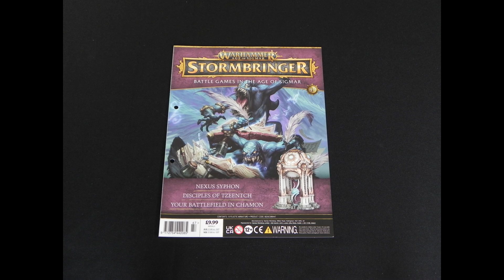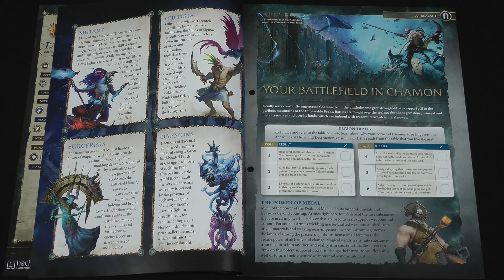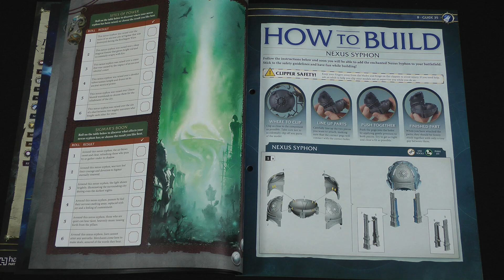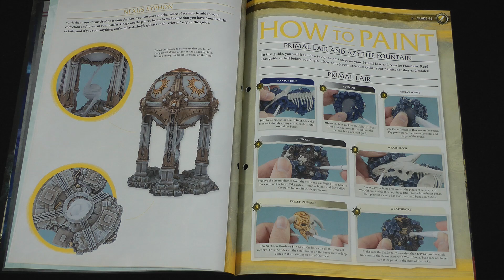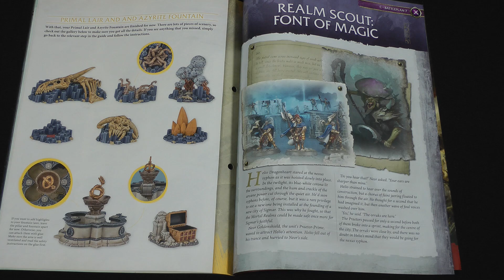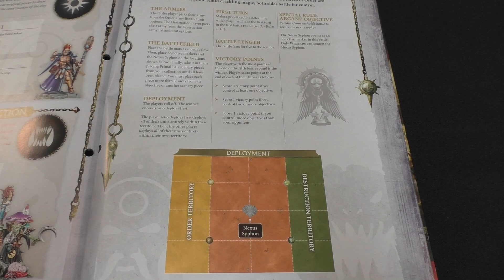Nexus Syphon! Warhammer AoS: Stormbringer Issue 47 Battle Report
A new City of Sigmar is being founded in Chamon, but not if the Gloomspite Gitz have any say in the matter! Battle rages around the new Nexus Syphon in Issue 47 of Warhammer Age of Sigmar: Stormbringer magazine!

The Donkeys have a look at Issue 47 of Warhammer Age of Sigmar: Stormbringer magazine, which comes with a Nexus Syphon terrain piece.

Jump to...
00:00 Introduction
00:31 Magazine overview
04:13 Battleplan details
06:03 The battle
16:40 Post-game debrief and discussion